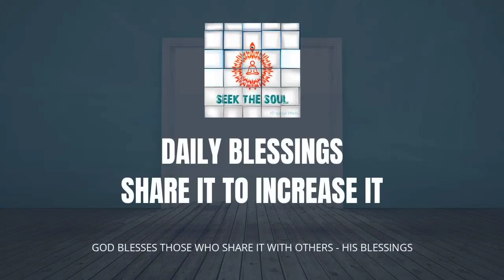Daily Blessings|339|Either it is my way or God's way. Be Double light , Trustee & an Instrument.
Being an instrument for everything we have received from God & thinking like a trustee helps us follow His ways and keeps us double light . On the other hand , 'Mine' or my ways leads to sins and thus more entanglements in our life .

Om Shanti .
Divine Love